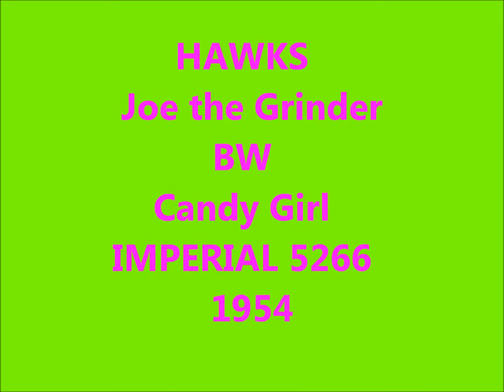HAWKS - Joe the Grinder / Candy Girl - IMPERIAL 5266 - 1954